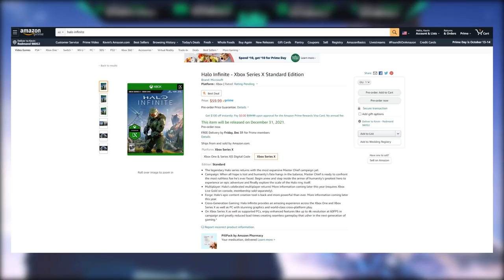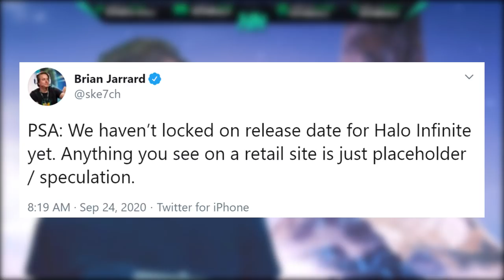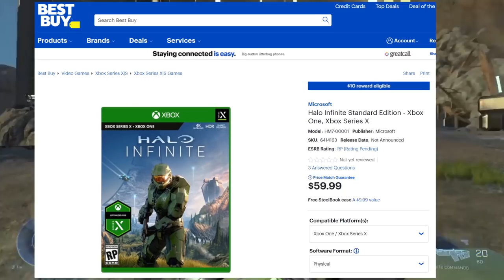Halo Infinite Release Date Rumors and 343 Industries Responds! Halo Infinite News Update!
Timestamps:
Intro - 0:00
Halo Infinite Release Date Rumors - 0:55
343 Industries Response to Halo Infinite Release Date Rumors - 2:01
Why Halo Infinite Release Date Rumors are Wrong - 2:16
When to expect Halo Infinite Release Date - 3:09
Joseph Staten joining 343 could mean Holiday 2021 - 4:09
Halo Infinite Ray Tracing RTX Update - 4:50
We'll let you know about Halo Infinite release date ASAP - 5:22

In this Halo Infinite news update video we discuss the recent Halo Infinite rumors about the Halo Infinite release date. 343 Industries did respond to the Halo Infinite release date speculation and was shot down as 343 Industries has not officially announced the Halo Infinite release date. Honestly because they're still trying to figure out what Halo Infinite features can be added in the game with the new time line.